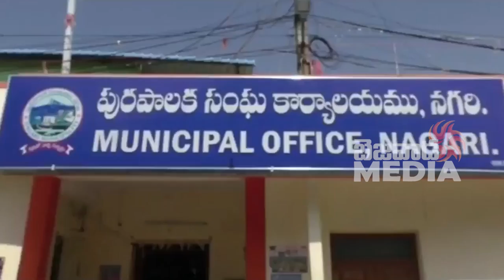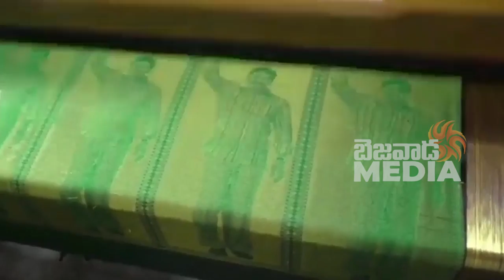MLA Roja at Municipal Corporation Office In AP Nagari Opening Handloom Sarees || Bezawada Media